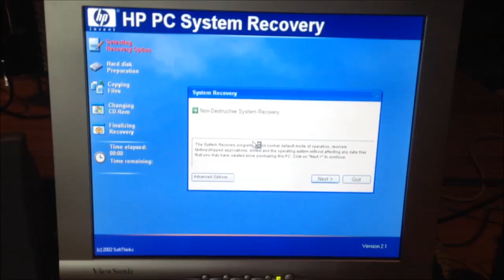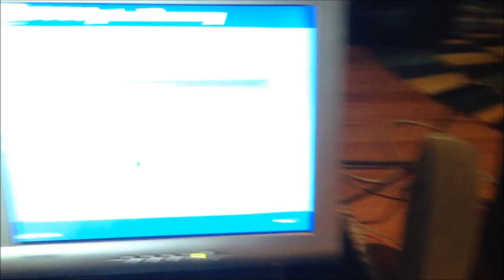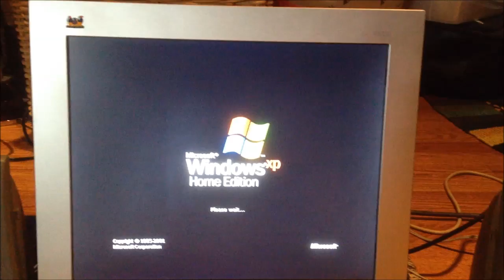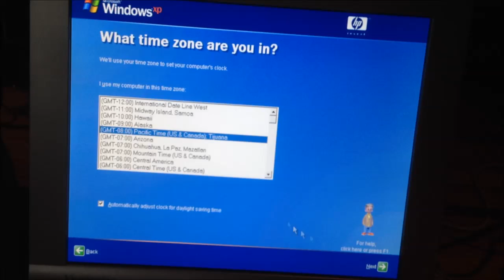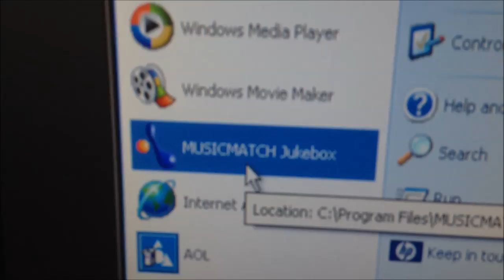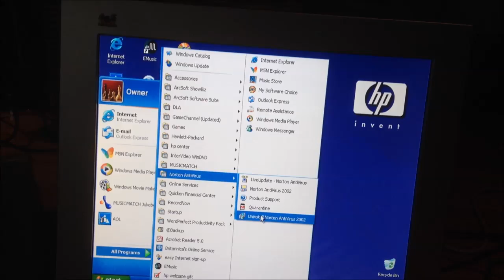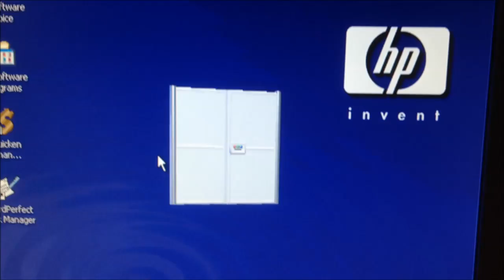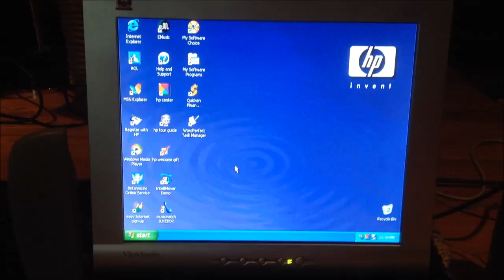Restoring The HP Pavilion 753n To The Factory Windows Install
i decided that since this HP has a recovery partition, i would go ahead and use it to just put a fresh copy of Windows XP on there. glad i documented it because HP did some interesting things to Windows back in the day to try to make it easier to use. the tour guide guy being the most unique to me. so what i'll be doing is uninstalling the bloatware with Revo Uninstaller and updating Windows XP up to Service Pack 3 and all the updates after that to make it a new modern Windows XP install.